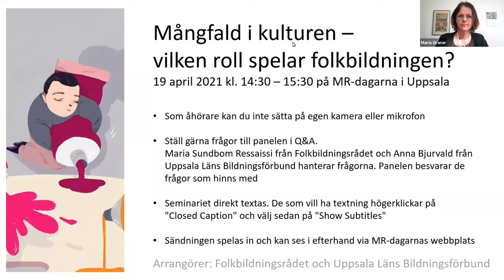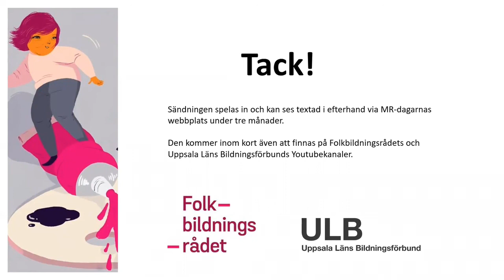Mångfald i kulturen – seminarium på MR-dagarna 2021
Folkbildningsrådet arrangerade ett panelsamtal på MR-dagarna den 19 april om folkbildningens roll för att skapa en mångfald i kulturen.

Statens stöd till folkbildningen ska bidra till att en ökad mångfald människor kan påverka sin livssituation och delta i samhällsutvecklingen och att fler blir delaktiga i kulturlivet. Att alla har en likvärdig tillgång till kultur är centralt för demokratin och folkhälsan. Ändå visar Folkbildningsrådets utvärdering bland annat att folkbildningens kulturverksamheter är mer svårtillgängliga än folkhögskolornas och studieförbundens övriga verksamheter.

På seminariet utforskades frågor som: Vilka faktorer främjar och vilka motverkar ökad mångfald inom folkbildningens kulturverksamheter? Vilka strategier behövs för att utmana och förändra rådande läge? Hur åstadkommer vi förnyelse inom folkbildningen och kulturlivet?

Medverkade gjorde:
America Vela-Zavala, dramatiker, regissör, aktivist och författare.
Dilsa Demirbag-Sten, författare, journalist och generalsekreterare för Berättarministeriet.
Mats Lundborg, rektor på Biskops Arnö Folkhögskola.
Thor Rutgersson, Författare, frilansskribent och  medförfattare till utvärderingen Mångfald och förnyelse?
Maria Graner, generalsekreterare Folkbildningsrådet.
Zaynab Ouahabi, moderator.